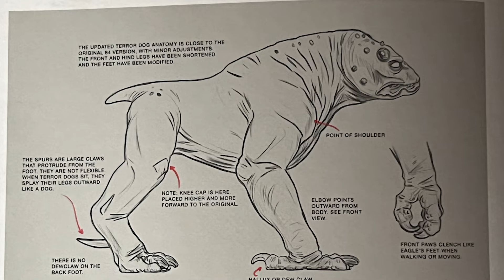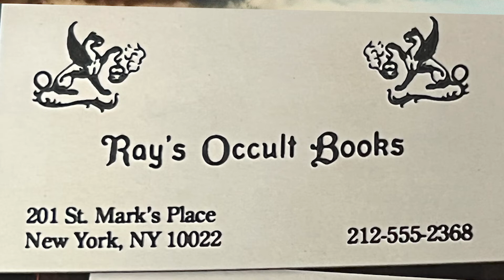Ghostbusters: Afterlife Production Roundtable: Ozzy Inguanzo, Brynn Metheney, and Francois Audouy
The YHS crew is joined by three incredibly talented members of the Ghostbusters: Afterlife production.

-Ozzy Inguanzo - Author of Ghostbusters Afterlife: The Art and Making of the Movie
-Brynn Metheney - Concept Artist and Creature Illustrator
-Francois Audouy - Production Designer

Follow YHS on Social Media -